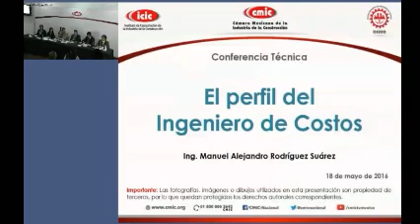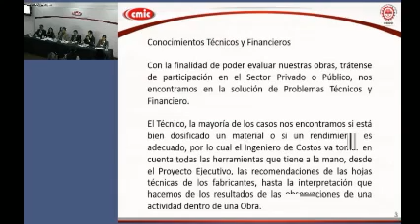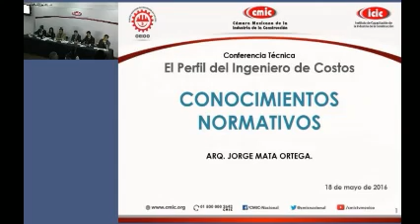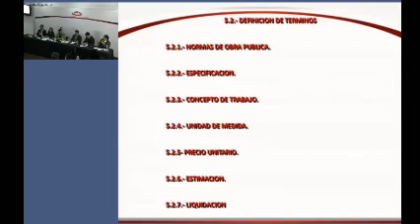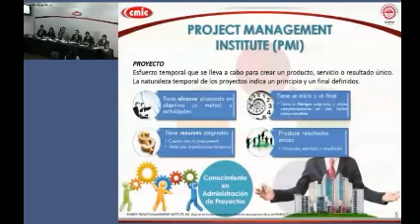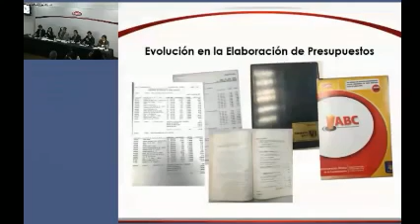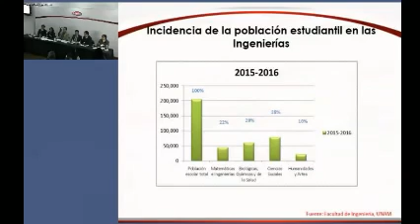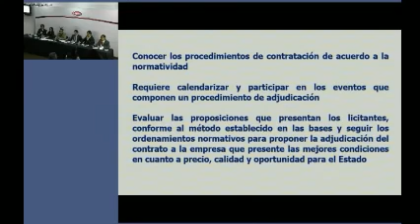EL PERFIL DEL INGENIERO DE COSTOS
EL PERFIL DEL INGENIERO DE COSTOS, CEICO-CMIC-ICIC